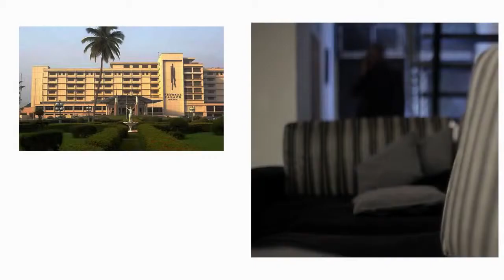Lynxxx Fine Lady ft Wizkid